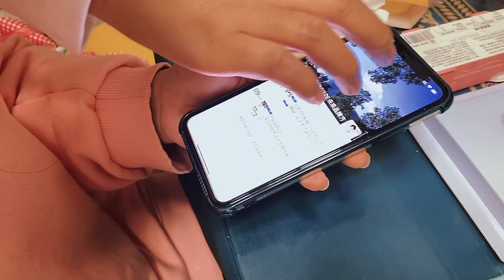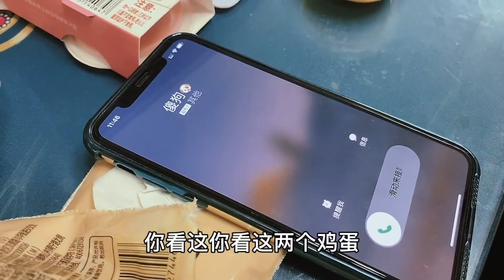姐姐结婚后第一个生日，姐夫尽然忘了，姐姐哭了是被粉丝感动哭了【奶茶弟】